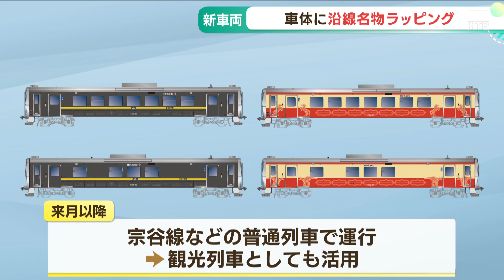室蘭線など４線区の特色イメージしたラッピング車両を公開来月以降道内各地で順次運行開始JR北海道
ＪＲ北海道は１７日、観光列車としても使える新しいラッピング車両のデザインを公開し、来月から順次運行すると発表しました。

公開された新たなラッピング車両は老朽化が進むキハ４０形気動車など旧型車両の置き換えとして道内各地に導入が進むＨ１００形の４両で、車両ごとに室蘭線、日高線、根室線、宗谷線の４線区の特色がイメージされています。
室蘭線ラッピングは、室蘭線のルーツである黒地に黄色のラインが入った石炭車をイメージし、日高線ラッピングは旧国鉄一般色をベースにアイヌ文化と馬産地を表現。
根室線ラッピングは沿線の名物を盛り込んだにぎやかなデザイン、宗谷線ラッピングは鉄道と天塩川を直線などで表現しています。
この車両は国と道との補助制度を活用し道などが出資する第３セクターからＪＲ北海道が無償で借り受けて運行します。
ＪＲは２０２２年以降釧網線、花咲線、石北線、富良野線をイメージしたラッピング車両４両を導入していて、これで８両体制となります。
車内には観光列車としても使えるように着脱式のテーブルが設けられているほか、シートの柄やつり革のデザインが特別仕様になっています。
ＪＲ北海道の綿貫泰之社長は「より北海道の自然を感じてもらえる内装に変更した」と会見でアピールしました。
この車両は通常ダイヤの普通列車としても来月以降道内各地で順次運行が開始されます。